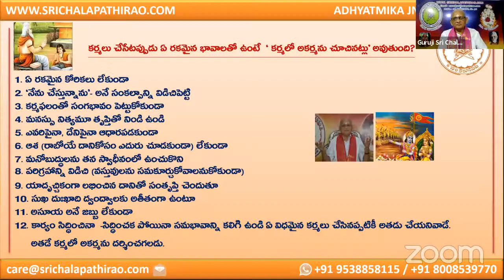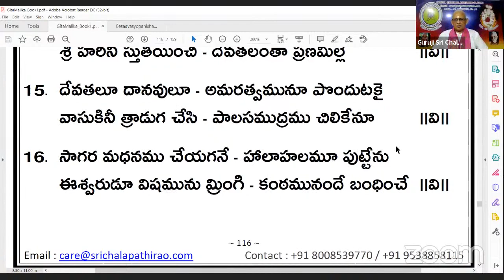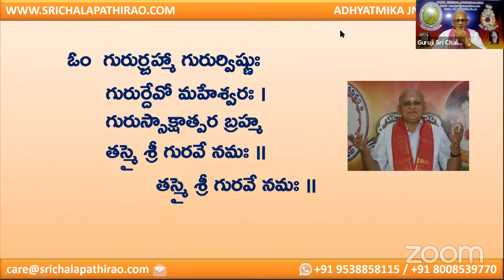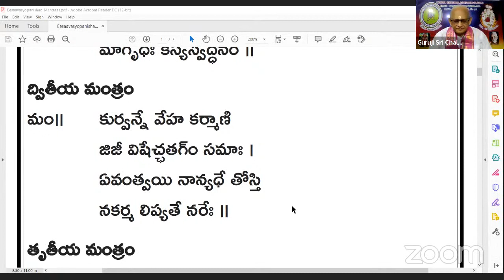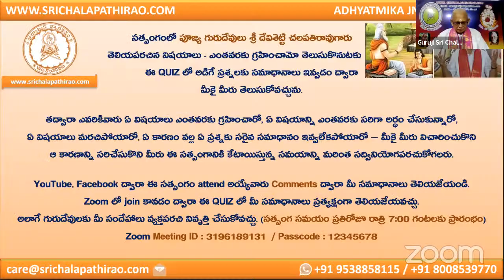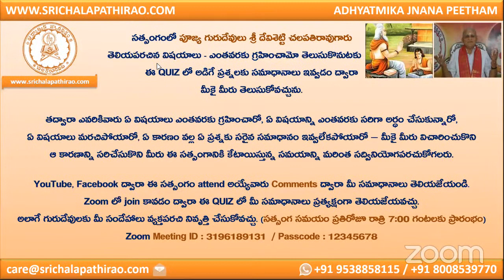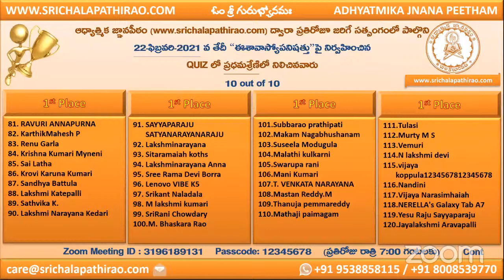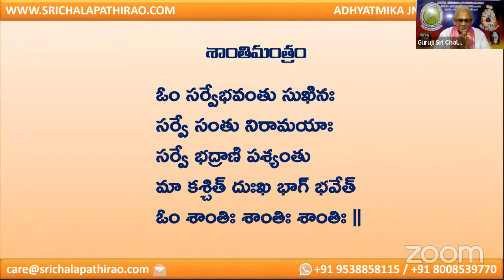eSatsang : Eesavasyopanishad : Day 07 : 2nd Mantram : Sri Chalapathirao